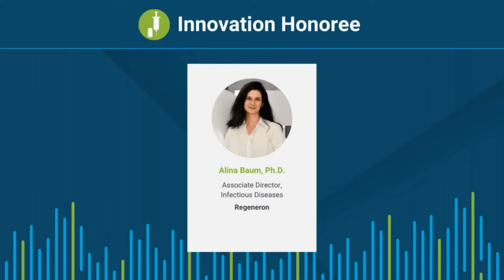Voices from the Frontlines: Episode 2 | Innovation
During this session, we honor a researcher whose career working to develop novel therapies for viral infections led her to spearhead a COVID-19 spike antibody program at the height of the pandemic. We will hear about pivotal decision points, historic challenges, and her personal journey of discovery.